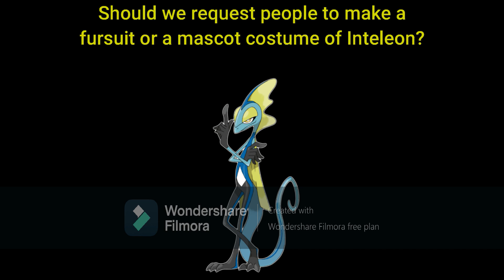What Are Your Opinions On This? Scenario #63 (Inteleon Costume)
You Decide!